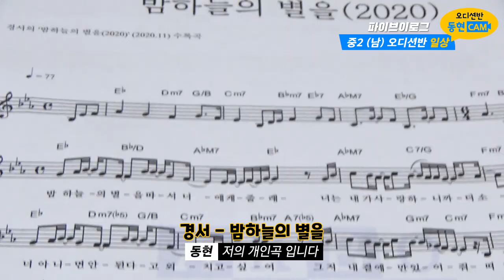대구 파이브 오디션반 중2 아이돌지망생 이동현학생 브이로그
2021년 연예인오디션반 & 취미반 & 예고입시/대학입시반 수시모집중!!